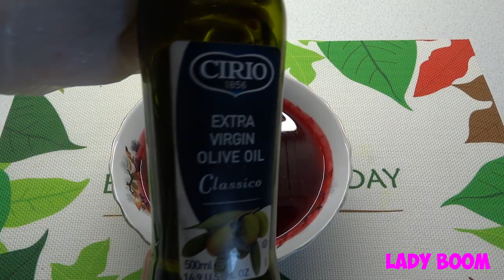Любой цвет волос станет красноватым или медным благодаря этой домашней краске!️ ранняя седина